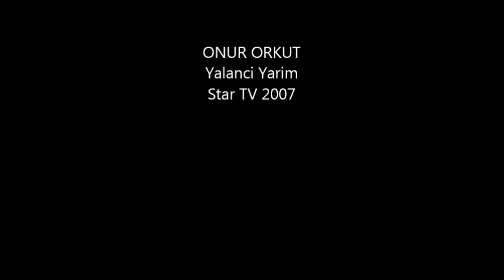Yalanci Yarim 2007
Yalanci Yarim Scenes - 2007 Star TV Istanbul Turkey